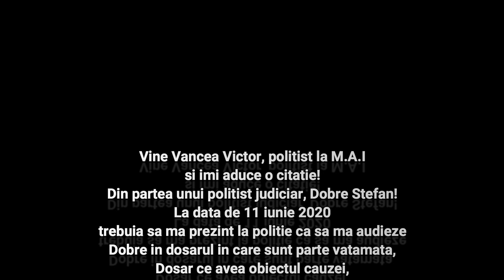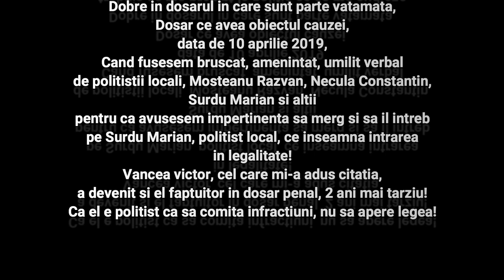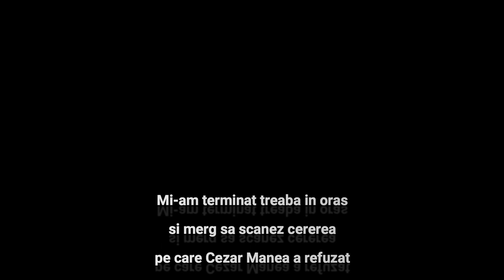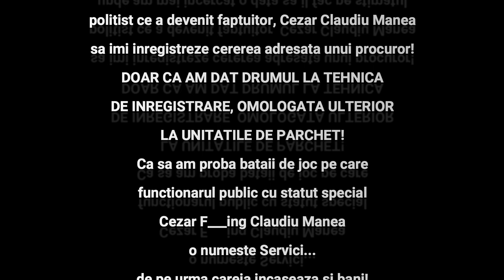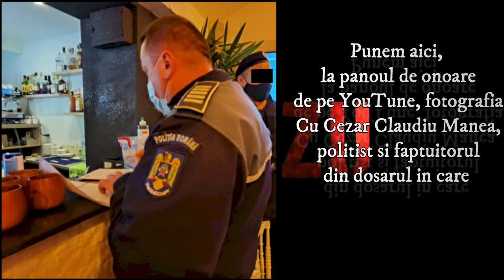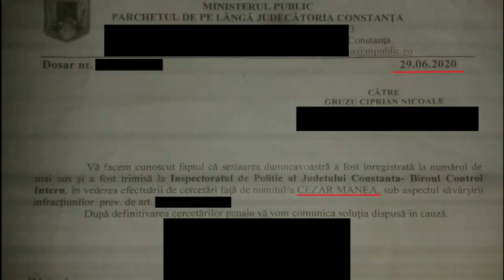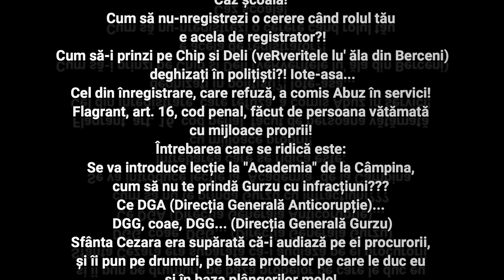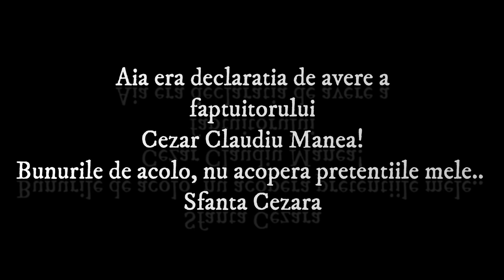Cezar First King Claudiu Manea. Sfanta Cezara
07:45 Asta-nseamna puterea partii vatamate!